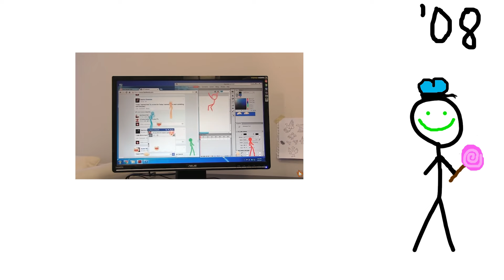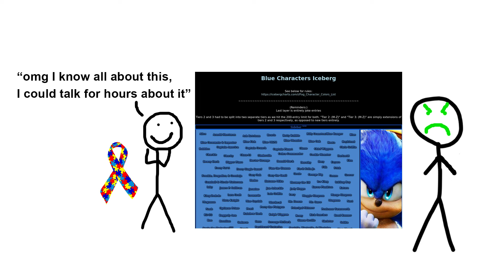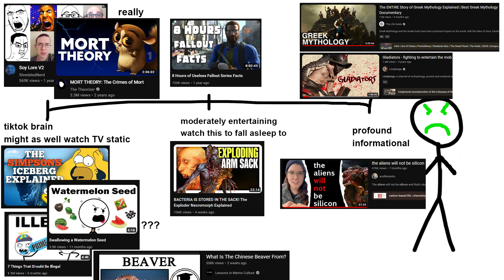Stickman Channels - A Sozen Rant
Here in my deliberate ‘worst’ video, I seethe over the state of YT. Enjoy.